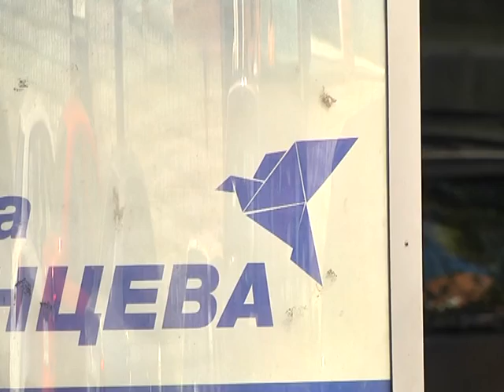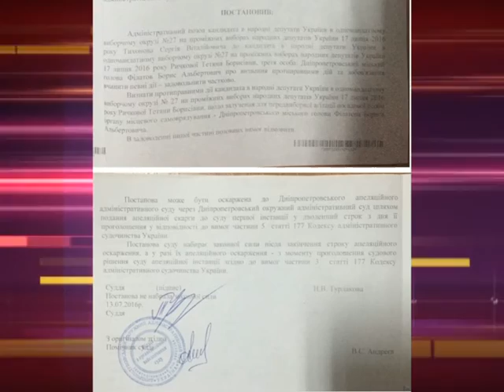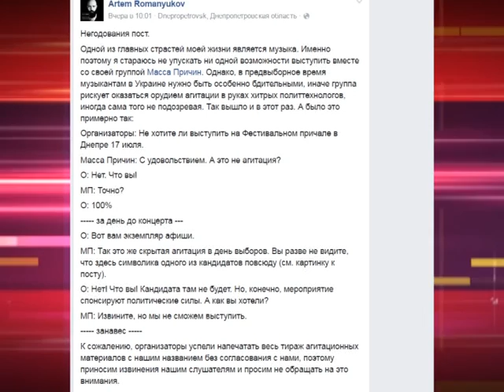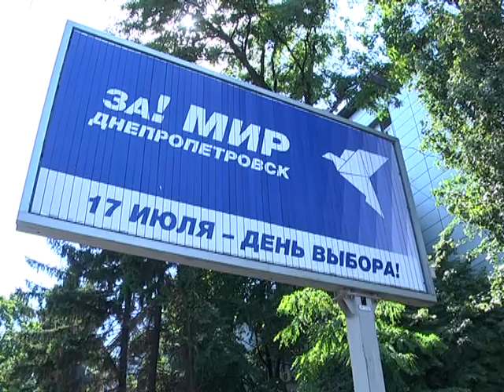В списке кандидатов в нардепы по 27 округу Днепра - 59 кандидатов